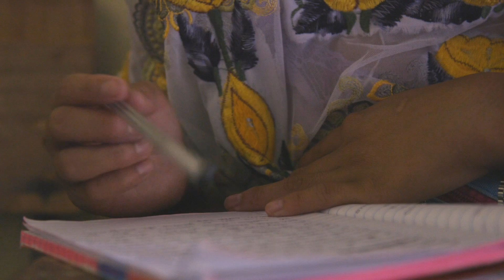Free to dream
In Guatemala, 1,500 underage girls are married every day. Mayra Maquin Pop was one of them. Because of her forced marriage, she could not graduate from school, and was constantly denied opportunities. But she stood up and got help from FUNDAECO. Now that’s she’s free, she is helping educate the next generation about their fundamental right to be free from violence and abuse.

This film was made possible through the generous support of The Summit Foundation.